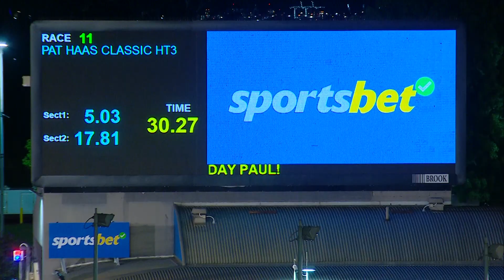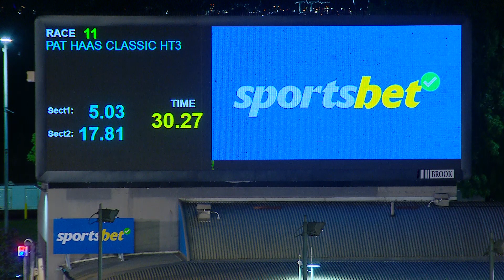MEA SAT 31 AUG 24 R11